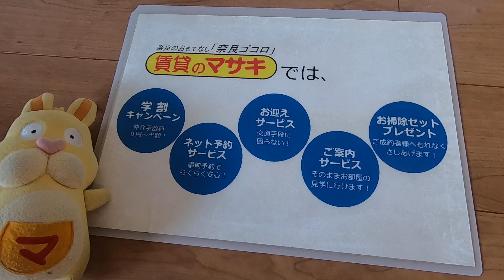8104 ストーク紀寺 末①１ 案内動画♪賃貸のマサキ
奈良市紀寺町にあります1LDKアパートの【ストーク紀寺】の紹介動画になります。